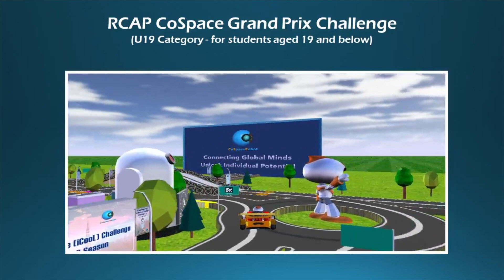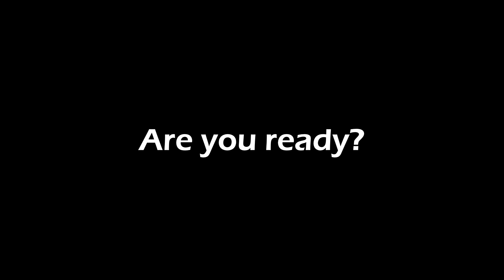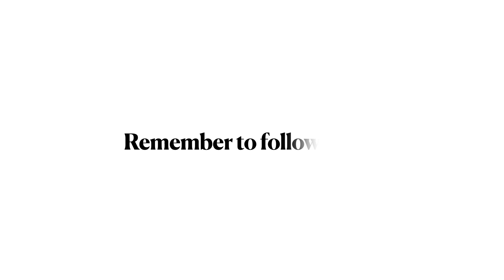S1.29 CoSpace GP U19 - RU3017 (Russia Region)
[iCooL@Virtual RoboCup 2020 - Highlighted Matches & Sharing Session 1]

CoSpace GP U19 Finalist:
RU3017 (Russia Region)

The match video featured on RCAP Academy YouTube Channel with the most “Likes” and channel subscriptions will be awarded with an “iCooL Influencer Award”.